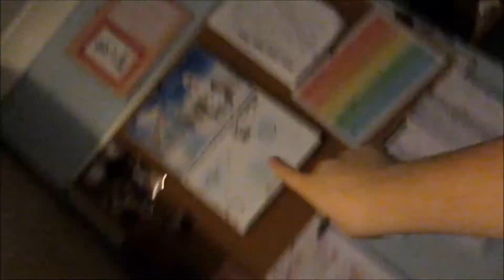25 Days Of LJL Day 10 Santa Tell Me Parody W/Evelyn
Hey, Everyone, Evelyn and I wanted to joke about this season and this video was so fun to make hope you enjoy.